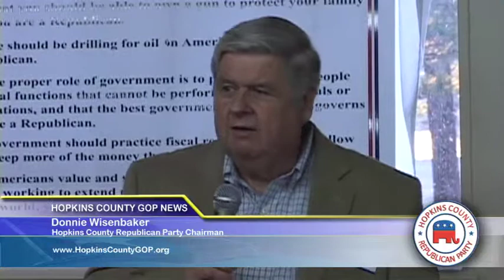02/24/11 - Part 1/5 - Hopkins County GOP Meeting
Donnie Wisenbaker, Hopkins County Republican Party Chairman asks to have The Pledge of Allegiance to the United States Flag.  Mr. Wisenbaker speaks about the membership renewal and the moving of the meeting to the last Thursday of the month.  He then talks about Erwin Cain, Erwin Cain, State Representative, 3rd District of Texas and what he is working on.  Mr. Wisenbaker then introduces Chris Brown, County Judge.  Chris Brown speaks about  budget cuts and an example is $60K from Tex Dot on road and bridge.  Mr. Brown also states if the State of Texas cutes their budgets down but don't keep these unfunded mandates on the county.